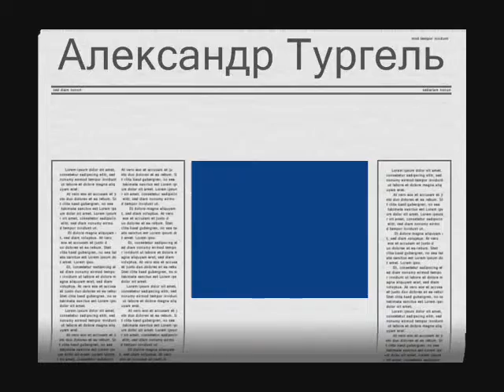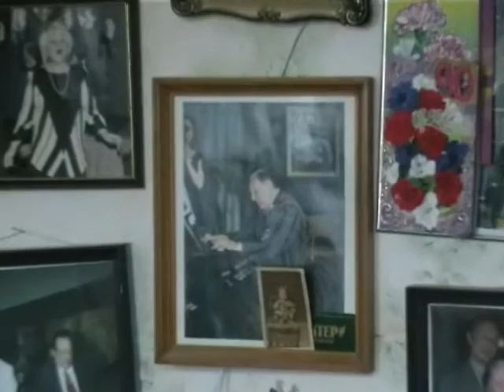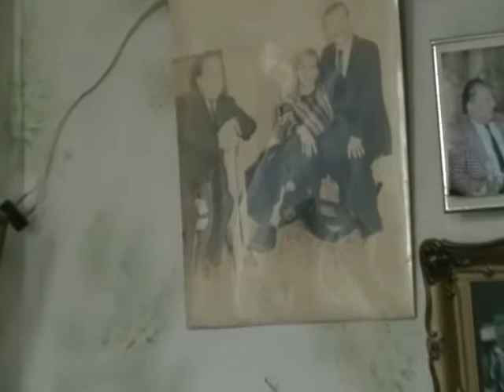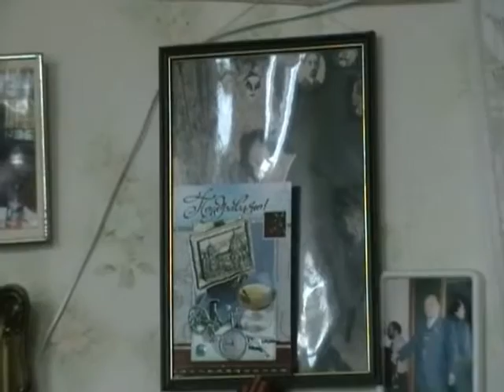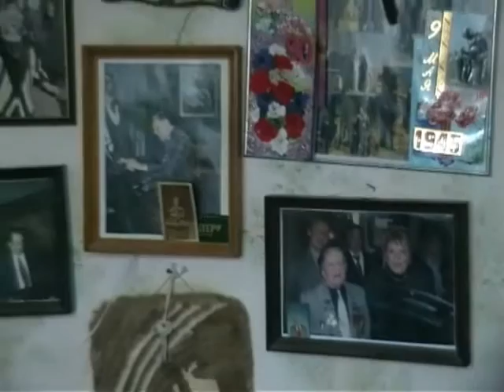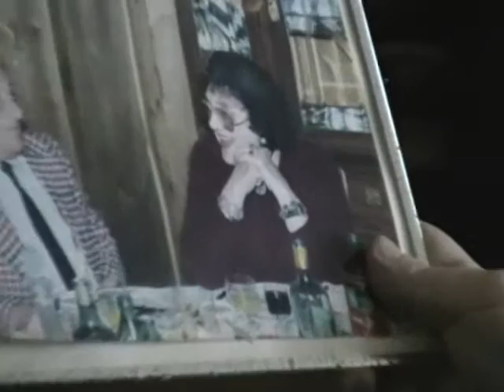Архив Травина 09.05.01 Памяти - Александр Тургель, арТзаЛ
Оператор - Александр Травин
Памяти старейшего аккомпаниатора и композитора России (аккомпанировал Леониду Утесову, Изабелле Юрьевой, Алле Баяновой и многим другим) Александра Абрамовича Тургеля. В гостях у Тургеля.  Поет -музыкант, актер и известный исполнитель Виктор Иванов. К сожалению в конце 2010 года в возрасте 94 лет Александр Абрамович ушел из жизни...
Запись производилась в квартире Тургеля 1 мая 2009 года.
Operator - Alexander Travin
Memory of the oldest accompanist and composer of Russia (accompanied Leonid Utyosov, Isabella St. George, Alla Bayanova and many others) Alexander Abramovich Turgelya. Visiting Turgelya. Sings - musician, actor and singer known Viktor Ivanov. Unfortunately in late 2010 at the age of 94 years, Alexander Abramovich has died ...
The recording was made in the apartment Turgelya May 1, 2009.